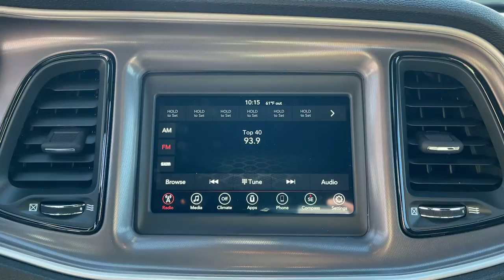2022 Dodge Challenger Los Angeles, Beverly Hills, Santa Monica, Van Nuys, Culver City, LA A274662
White Knuckle Clearcoat New 2022 Dodge Challenger R/T available in Los Angeles, California at Los Angeles CDJR. Servicinng the Beverly Hills, Santa Monica, Van Nuys, Culver City, CA area.